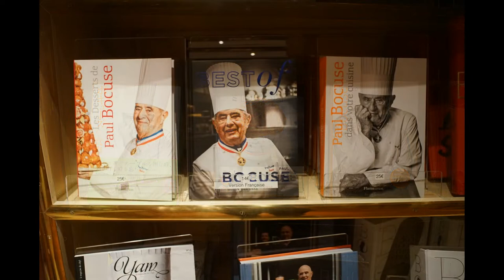Paul Bocuse, Lyon 2015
Dinner at the world renowned &quot;Paul Bocuse&quot; restaurant in Lyon.